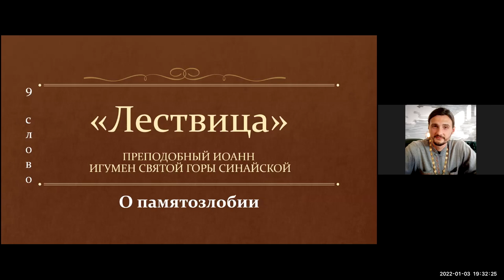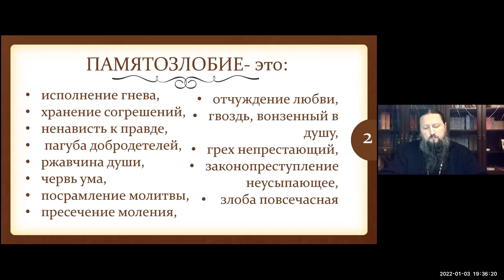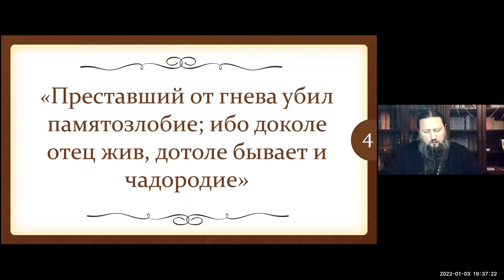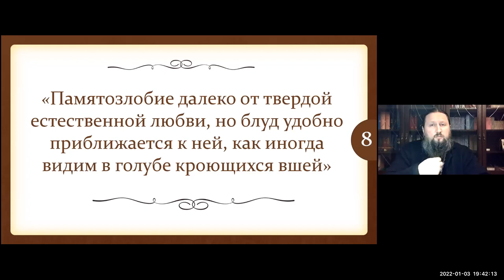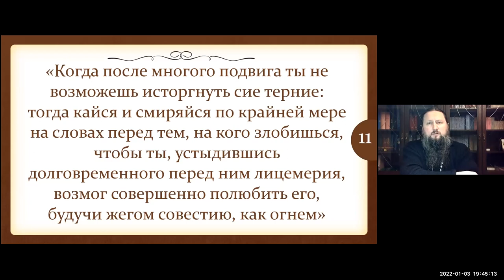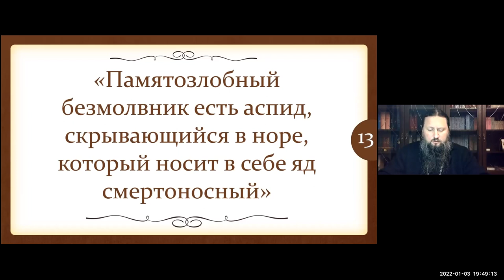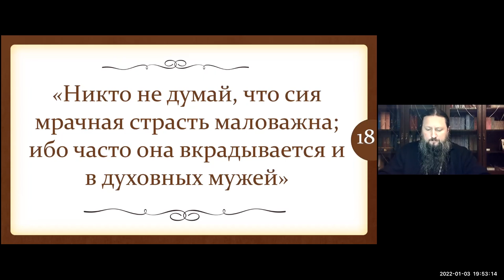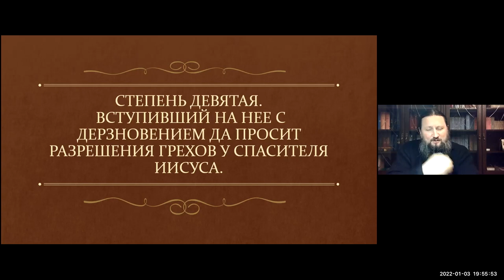Павел епископ Ейский и Тимашевский. Тема: Лествица. 9 степень. Ейская горница.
Тема: Лествица. Степень 9.
Время: ❗СЕГОДНЯ ❗03 январь. 2022 07:30 PM Москва